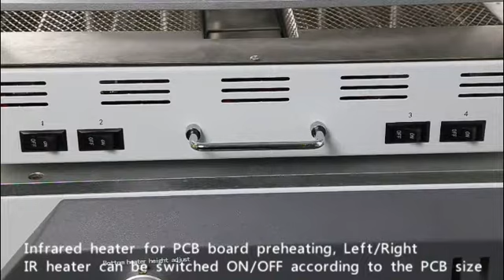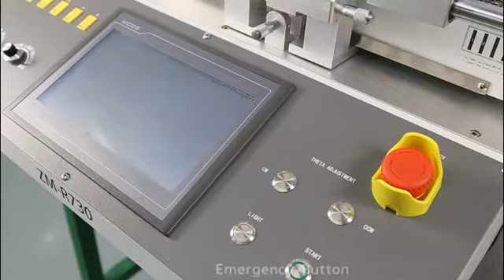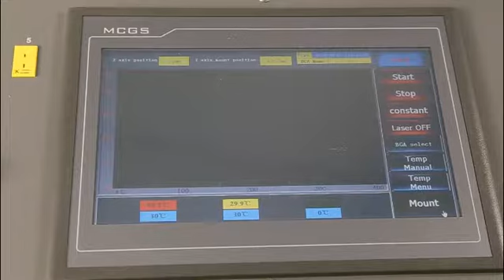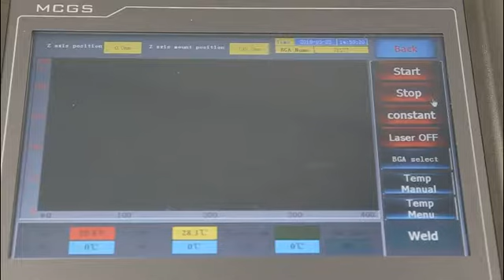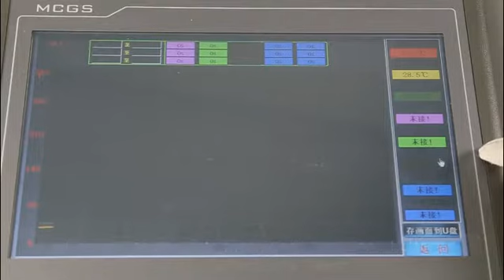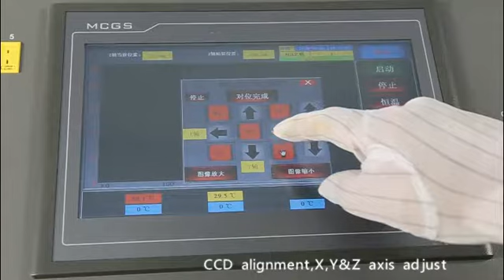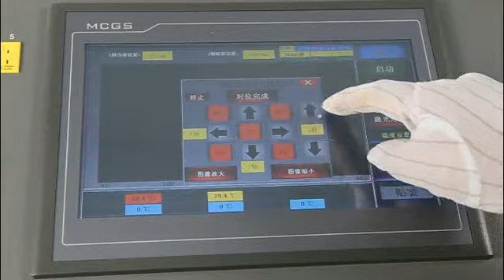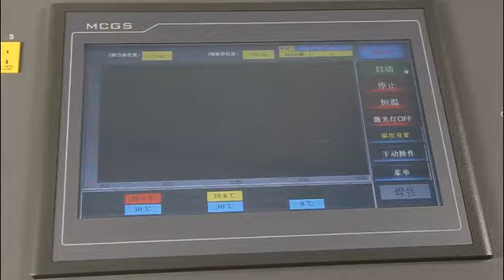high-Precision zhuomao bga rework station zm-r730a good for large size PCB motherboard repair